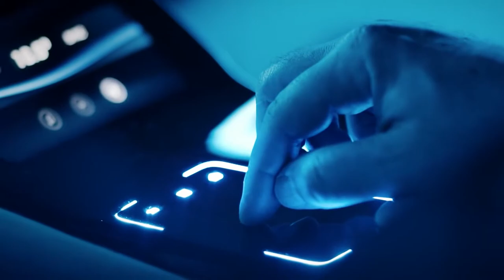Mercedes Benz Concept EQ Electric Intelligence SXSW 2018